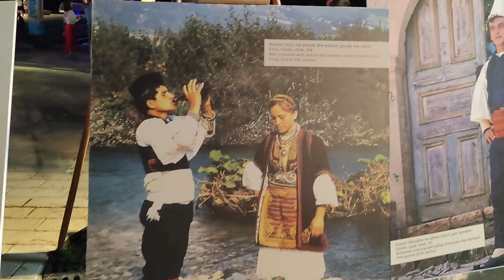Vlog 2023 - FolkOn - Saranda - Albania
Durante le esibizioni di FolkOn avrai un assaggio della cultura albanese con canti e balli tradizionali.

Se sei rimasto incuriosito e desideri approfondire leggi il nostro articolo